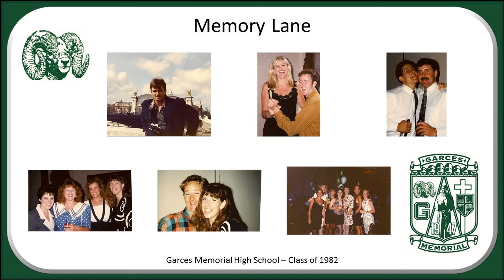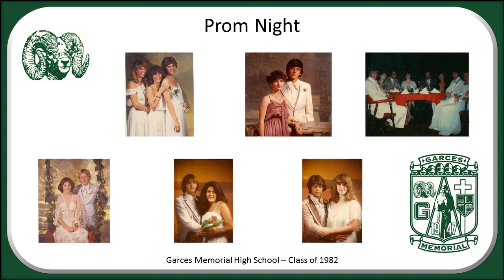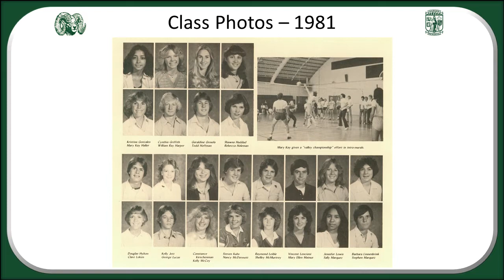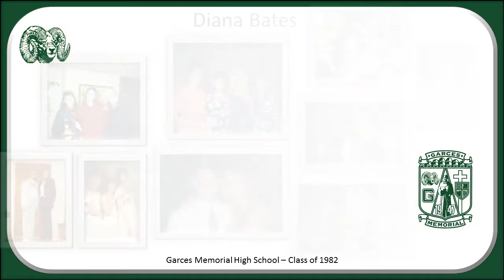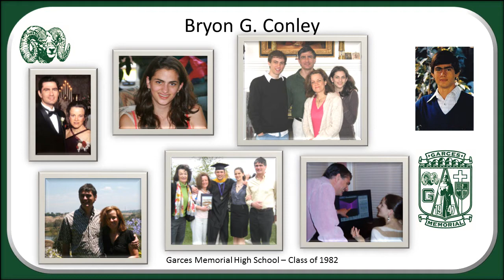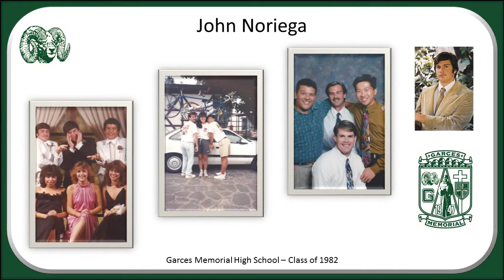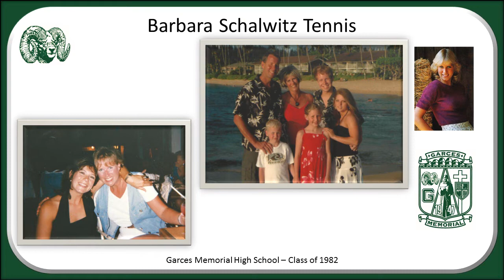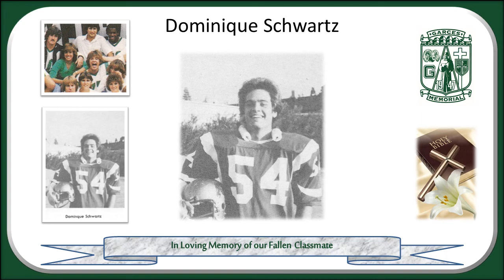Class of 1982 30-Year Reunion Photo Album.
Garces High School Class of '82 30 Year  Photo Album Slideshow -- by Mike Cassady